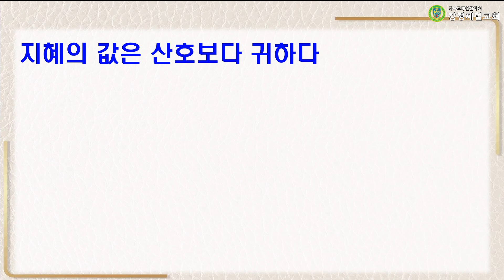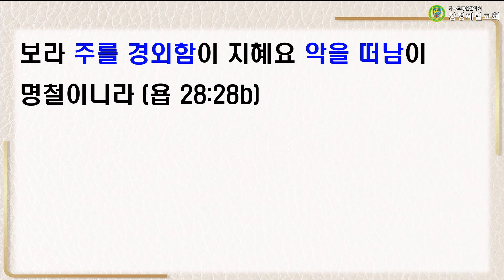20240130 설교 "주를 경외함이 지혜라!" 박재진 목사ㅣ강경제일교회 새벽기도회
20240130 설교 "주를 경외함이 지혜라!" 박재진 목사ㅣ강경제일교회 새벽기도회

성경 : 욥기 28:1~28
말씀 : "주를 경외함이 지혜라!" 박재진 담임목사

▶입금방법
예) 십일조 : 홍길동십2101
감사헌금 : 홍길동감2101
건축헌금 : 홍길동건2101
일천번제 : 홍길동일2101